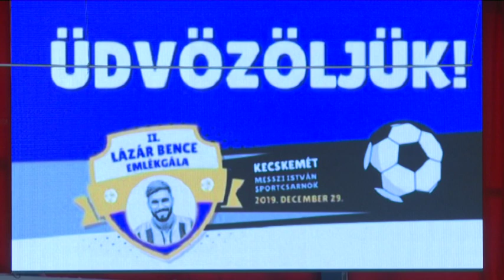Lázár Bence emlékgála